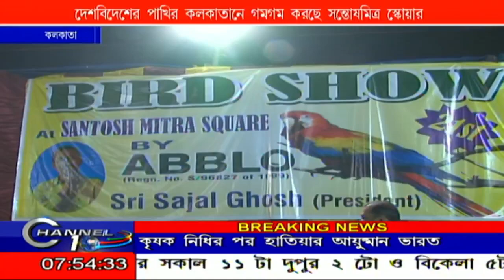দেশী বিদেশী পাখির মেলায় মানুষের ভিড় সন্তোষ মিত্র পার্কে